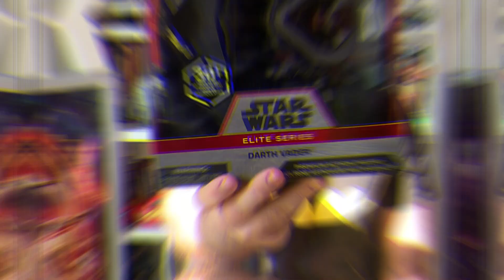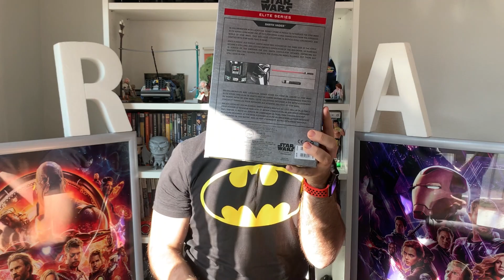DARTH VADER Elite Series 1/6 (12") | Disney Store | 🦾🦿⚔ ► UNBOXING & REVIEW | STAR WARS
Hola a tod@s! Soy vuestro pa... Uy! perdón! Soy RA y en el vídeo de hoy os enseñaré al detalle una de las mejores figuras relación calidad/precio de Lord Vader: Darth Vader Elite Series de la Disney Store. ¿Qué os parece por lo que cuesta? No dudéis en dejarme  en los comentarios que os parece o cualquier pregunta que os pueda surgir.